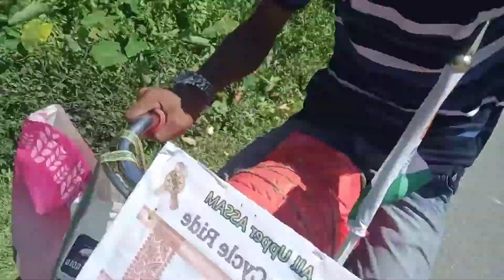All Assam Cycle Ride Season 2 Ep no-1 || Assamese Vlogs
বন্ধুসকল যদি ভিডিঅ' টো চাই ভাল পাই তেনতে লাইক কমেন্ট কৰিব নাপাহৰিব। আৰু যদি বেছি ভাল লাগে এটা শেয়াৰ কৰি দিব। লগতে ভিডিঅ' টো সম্পূৰ্ণকৈ চাব বুলি আশা থাকিল। ধন্যবাদ।

assamese Vlogs
new Assamese video 2021...